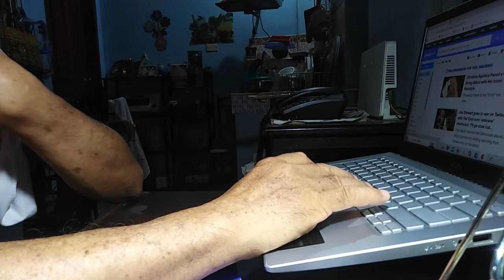in the moon